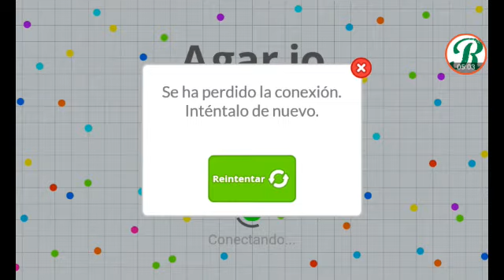Se mete dentro! /agar.io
Si les ha gustado darle a like y subscribirse